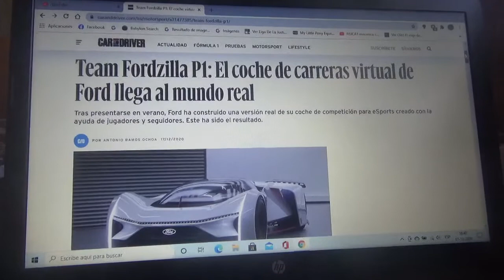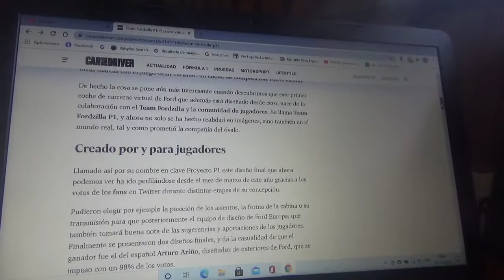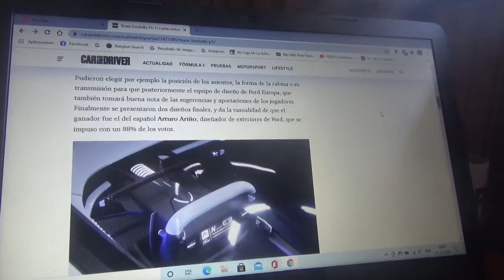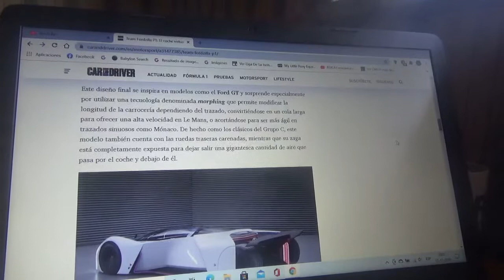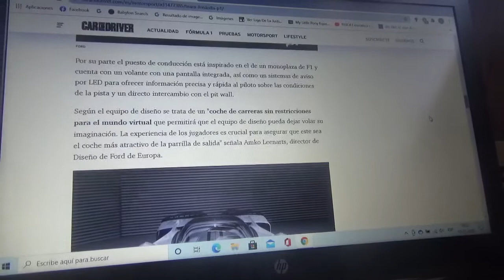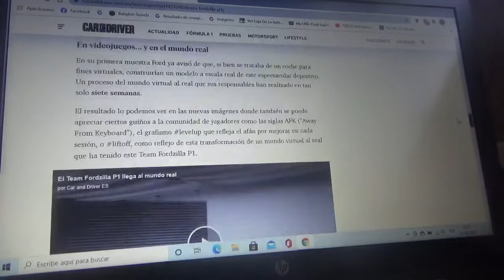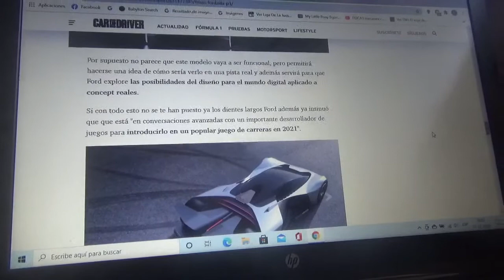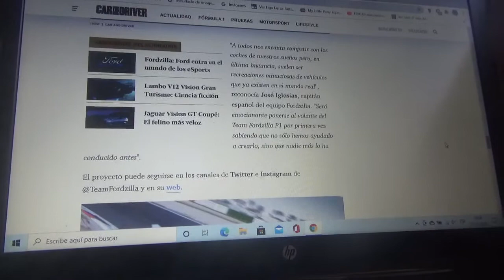Team Fordzilla P1 nueva información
En este vídeo les explico acerca de este automóvil del mundo virtual de la automotriz estadounidense Ford Motor Company el cual es un auto del mundo virtual traído al real para las carreras eSports y que fue creado en colaboración entre jugadores y fanáticos